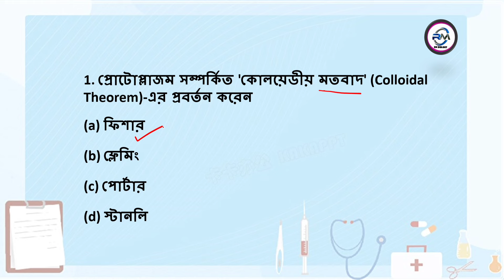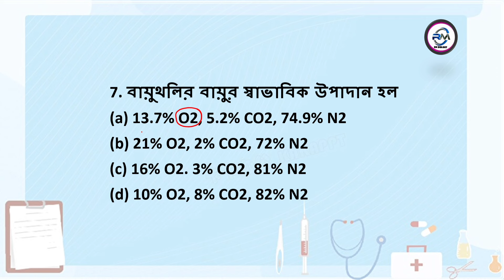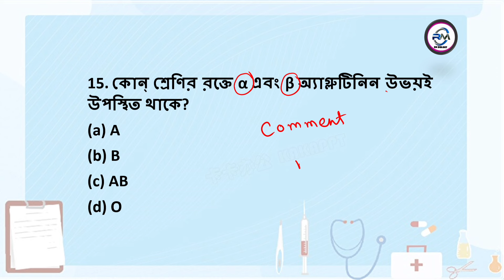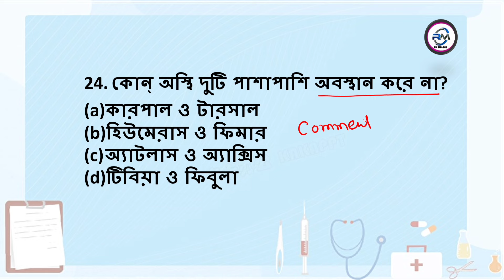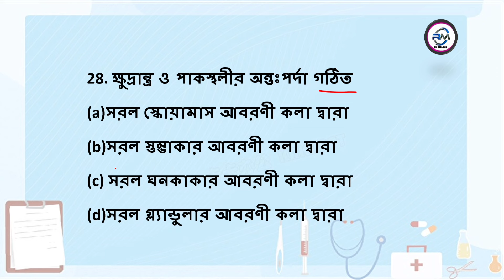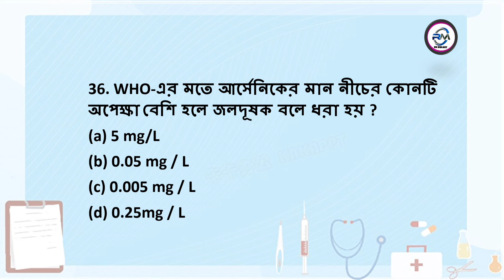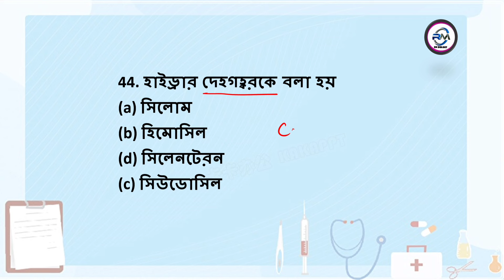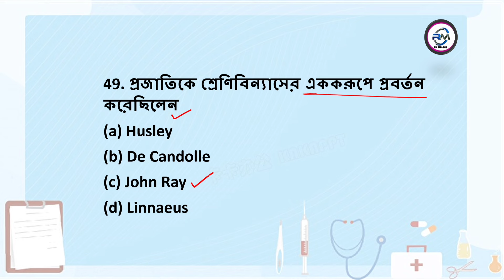SMFWBEE 2024 PREPARATION|SMFWBEE 2024 BIOLOGY CLASS|SMFWBEE 2024 EXPECTED BIOLOGY PAPER|SMFWB 2024